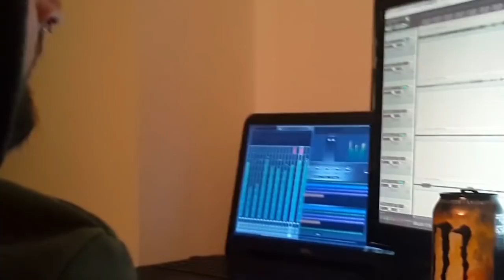Peepeace - "Drumpie Project" A BlankTV World Premiere!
- Peepeace - "Drumpie Project" - Like this video? Come see thousands more at the Net's largest, uncensored, completely d.i.y. music video site, BlankTV.com! We've got News, Games, Contests and the stuff that we can't show on YouTube!

Peepeace - "Drumpie Project" Official Music Video - A BlankTV World Premiere!

Artist city, country: Athens, Greece

Artist Biography: Spyros Matsaggos (Peepeace) was born on May 17, 1989 in Marousi, Athens Greece. He is a Greek drummer, and plays drums for the punk rock band Flipstar since 2012. In 2010, he began playing drums for Middle Fingers High, a Greek punk rock band. He recorded one album with them Lift the Veil, in 2011. They also released two video clips Anthem of the Exiles and Sailing Underground, which was widely accepted by the worldwide punk rock community. After the split of Middle Fingers High, he joined the punk rock band Flipstar, in which he continues to perform until today. They have released two albums Back to Basics and Sweet Sally Toe, and are currently recording their next. They have also produced two video clips This Feeling and State of Mind. Aside his two main bands, Peepeace also played in a crust punk band Dead City Motion, from 2012 to 2014 and is currently participating in a collaboration project called Versus, a band that consists of members from different countries, who cover punk rock songs and are currently working on releasing work of their own. During his drumming career, Peepeace has shared the same stage with bands like the Real McKenzies, Walls of Jericho, Pennywise, Streetlight Manifesto , Less than Jale , Civet , Dog Eat Dog, Propagandhi, MxPx and others. His influences are bands from the 90s punk rock scene, as NOFX, Pennywise, Lagwagon, No Use for a Name and Guttermouth. Peepeace has attended 10 years of piano and music lessons, and has taught himself how to play drums since the age of 8 years old sneaking behind his parents back. He also has his own Youtube channel, by the name drpeepeace in which he uploads drum covers. Fat Wreck Chords referred to him as The guy who should take Smelly's place, when Smelly retires, and Pennywise have featured him on their Facebook page. Aside from drumming, Peepeace works as an employee in a surf shop in Athens, and as a carpenter in his own workshop. Therefore his talent has been expanded by making his own drumsticks. Peepeace claims that Besides all the different things I have to go through every day, I still have the strength and stamina to play faster, have fun and never forget to live by the culture I grew up with, the so called 90s punk rock culture!.

Director Name: Alex Flipside
Producer Name: Peepeace

About The Video: This one was a 7 month project! All instruments performed by me and the reason i created it was that after over 100 drum covers on my YouTube channel , I wanted to do something large, fast and mine!

Song Lyrics: No lyrics ! Maybe i will release a version with lyrics but not sure yet!